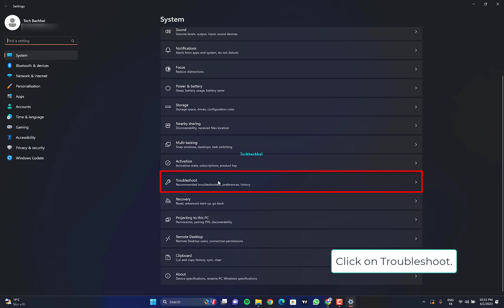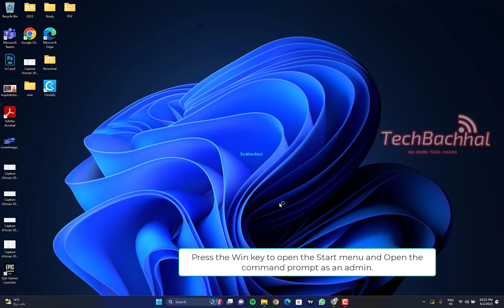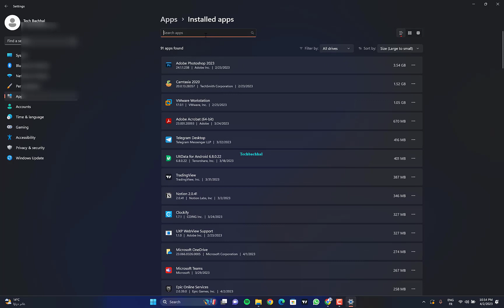3 Fix WSreset is Not Working in Windows 11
When attempting to reset the Microsoft Store app on your Windows 11 or Windows 10 device, do you see the message "wsreset.exe is Not Working"? Dealing with this problem might be aggravating, particularly if you need to download an app from the store. We'll discuss the causes of this problem and offer strategies to fix it in this video. We'll walk you through the procedures required to solve the issue and get your Windows 11/10 device back to functioning with your Microsoft Store app.

Your Windows 11/10 device may get the "wsreset.exe is Not Working" error if the Microsoft Store app's cache, permissions, or registry entries are misconfigured. It can be unpleasant to cope with this error since it may prohibit you from resetting the Microsoft Store app. We'll discuss the causes of this problem and offer strategies to fix it in this video. To troubleshoot and resolve the "wsreset.exe is Not Working" error on your Windows 11/10 device and restore the functionality of your Microsoft Store app, refer to our tutorial.

00:00 Intro
00:10 Run the Windows Store troubleshooter
00:54 Perform SFC and DISM commands
sfc /scannow
DISM /Online /Cleanup-image /RestoreHealth
01:44 Reset Microsoft Store
02:32 Outro